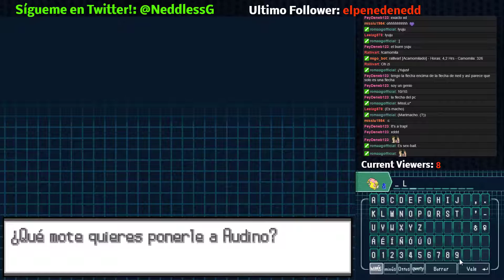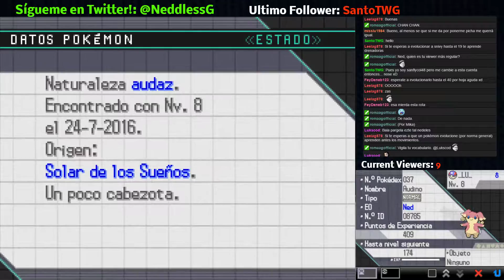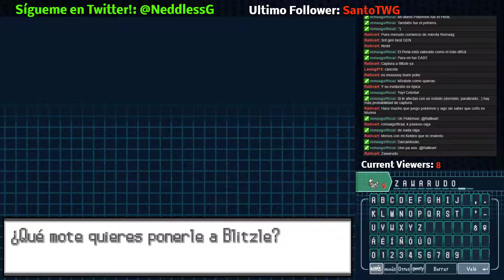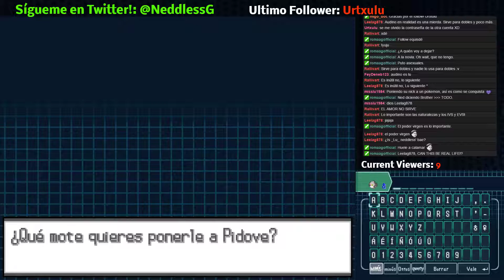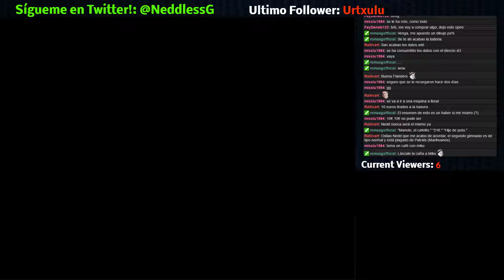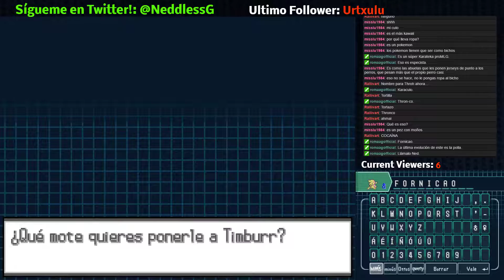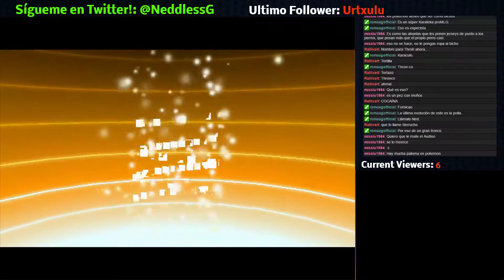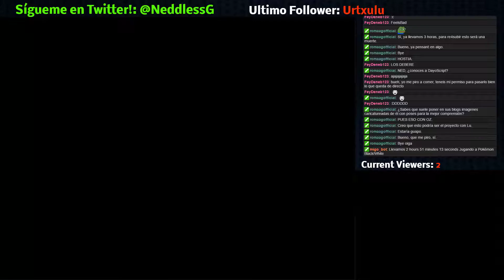pOkIMOn Blanco - 2